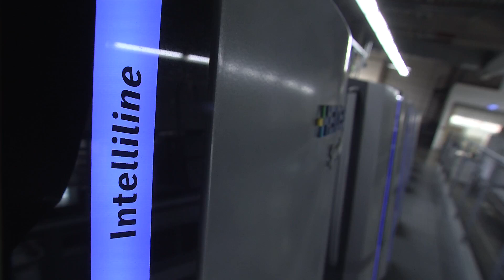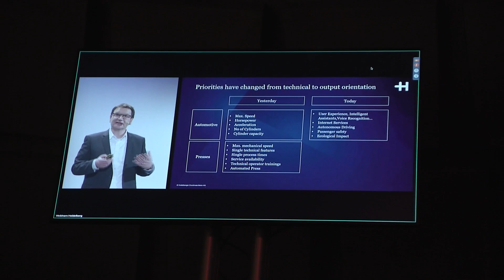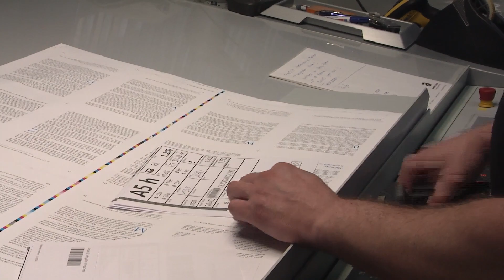Quantensprung mit der neuen Speedmaster 2020 Generation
Die neue Speedmaster 2020 Generation schlägt ein neues Kapitel in Sachen technologischer Intelligenz und Automatisierung auf. Optimierte Prozesse, geschlossene Automatisierungslücken, all das macht den Bogenoffsetdruck noch attraktiver, wirtschaftlicher und damit wettbewerbsfähiger.

Mit der neuen Generation der Speedmaster, die ab sofort weltweit verfügbar ist, ziehen Elemente der künstlichen Intelligenz in die Druckproduktion ein. So werden die einzelnen Aufträge beispielsweise in der Reihenfolge optimiert, um Rüstzeiten zu minimieren. Durch einen digitalen Workflow lässt sich der Status jeder Maschine und jedes Auftrags verfolgen. Das gilt nicht nur für die Druckmaschine, sondern auch für die Weiterverarbeitung, die nun ebenfalls mit dem Push to Stop-Konzept arbeitet.

Bei Aumüller Druck in Regensburg ist die neue Speedmaster XL 106 seit Herbst des letzten Jahres im Feldtest.

▬ Chapters ▬▬▬▬▬▬▬▬▬▬
00:00 Speedmaster 2020 Generation
01:25 Digitalisierung
02:10 Feldtest bei Aumüller Druck
02:35 Workflow & Automatisierung
03:45 Plate-to-Gallery

▬ Über Heidelberger Druckmaschinen ▬▬▬▬▬▬▬▬▬▬
Die Heidelberger Druckmaschinen AG ist ein zuverlässiger Partner mit hoher Innovationskraft für die globale Druckindustrie. Seit mehr als 170 Jahren stehen wir für Qualität und Zukunftsfähigkeit. Damit sind wir ein Unternehmen mit einer langen Tradition, bestimmen aber gleichzeitig dank moderner Technologien und innovativer Geschäftsideen die Zukunftstrends in unserer Branche. Unsere Mission ist es, die digitale Zukunft unserer Branche zu gestalten. Darüber hinaus wollen wir auf Basis unserer technologischen Kompetenzen auch neue Geschäftsfelder erschließen.